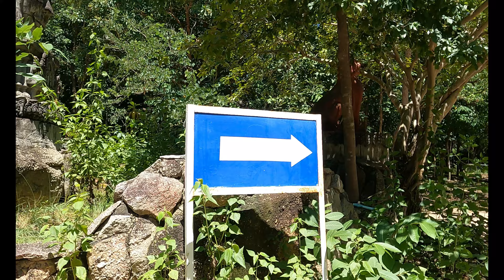Jungle picnic tour , Forest tour ,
Hello all my dear friends,
How are you everyone, hope you are well ,
I hope all of you guys like and enjoy, have a pleasant day with your families.

Sarna travelling, happiest country in the world, least visited country in the world,
beautiful destinations, travelling to every country, best country in Asia,
friendliest people in the world, nicest local in the world,
4k video,Asia,Road Trip Travel,
Travel vlog, vlog, Travel, Asia, Travel video, Reality tv,
Asia travelling vlog, world travelling vlog, Tour attractions,
Vloggers Travel, road trip, calming music,
visit to Cambodia, visit to Thailand, road trip trailer,
visit to Vietnam, travel vlog, vlog, travel, asia, travel video, reality tv, Road trip music
Asia travelling vlog, world Travelling vlog, tour attractions, Bali trips,trips, calming music, Beautiful videos,
place to visit cambodia, thailand, cambodia,vietnam, travel,cambodian street food tour,
thailand travel guide, top 10 places to visit cambodia, cambodia travel guide, forest tour,ទេសចរណ៍ព្រៃភ្នំ,
angkor wat temple videos,
cambodia travel vlog, cambodia capital city, best country in Asia,
4k video,Asia, angkor temple, ankor wat temple history,
khmer travel to cambodia, cambodia visa,cambodia tourist visa,
Travel vlog, vlog, Travel, Asia, Travel video, angkor wat tour guide, angkor wat sunrise,
cambodia night market, cambodia street market, khmer food tour in cambodia, Jungle picnic tour , Forest tour ,